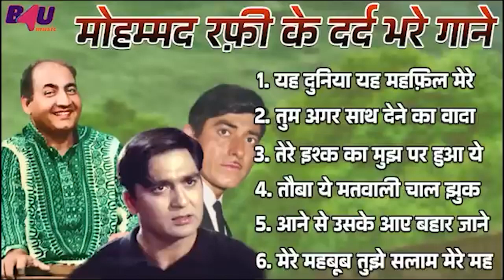लता मौहम्मद रफ़ी के सुनहरे दर्द भरे गीत jackboxOLDEvergreen Super Hit हिन्दी गीत Songs10 top Songs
Music